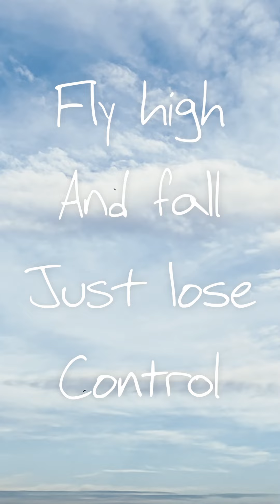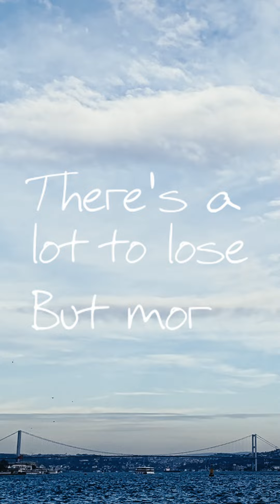Vitaly Gray & Riesling - I will never let you go (Lyrics Video)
Really happy to show you this little Lyrics Video after my new Track: "I will never let you go was released last Friday (16.02) just on my first wedding anniversary:-)
What shall I say, sometimes life feels like flying through the air like a seagull...
Big thx to Riesling who produced this track together with me!